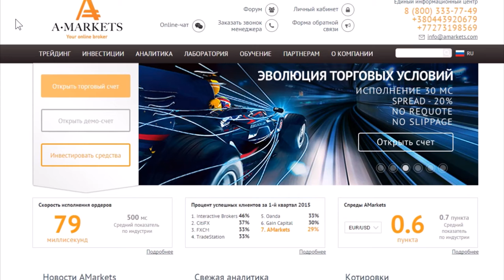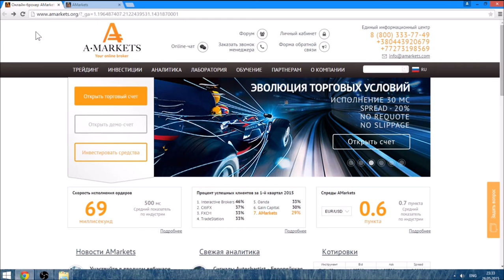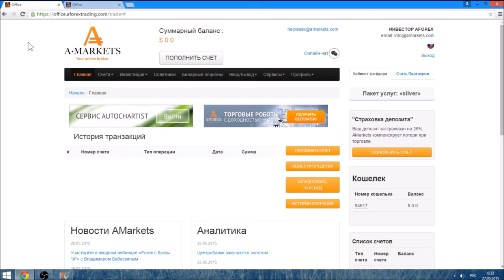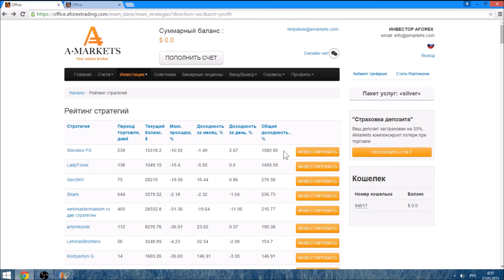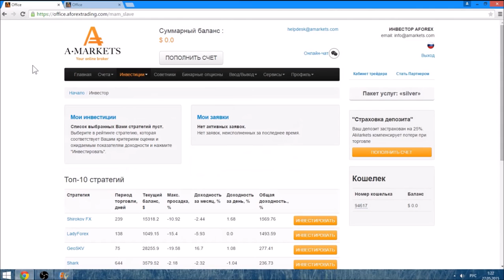Как стать инвестором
В данном видео-уроке мы рассмотрим то, как открыть инвестиционный счет в компании AForex и начать получать прибыль на рынке Forex.